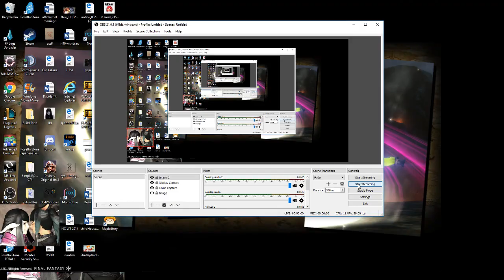ESRO +5 katar of FROZEN ICICLE